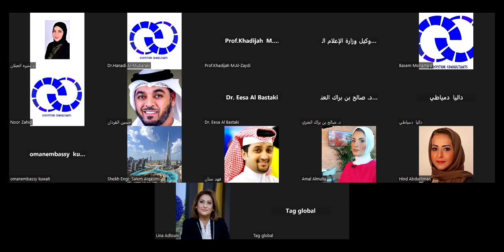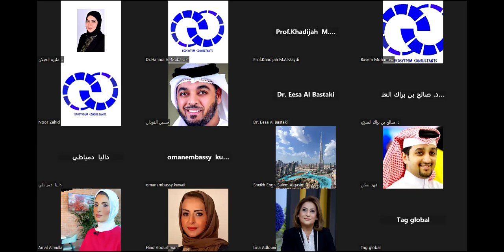الاميره هند بنت عبدالرحمن ال سعود|حفل إفتتاح المؤتمر الافتراضي الخليجي الخامس اليوم الأول3 يونيو2024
كلمة الاميره هند بنت عبد الرحمن ال سعود  |  حفل إفتتاح المؤتمر الافتراضي الخليجي الخامس اليوم الأول 3 يونيو2024

الاميره هند بنت عبد الرحمن ال سعود  / سفيره الدولية للمسؤلية المجتمعية / المملكة العربية السعودية

🗓️ 5-3 يونيو 2024
🕕 10:00ص الي  9:00م (بتوقيت الكويت)
بإمكانكم حضور المؤتمر مباشرة من خلال التسجيل المجاني في القنوات التالية:
رابط المؤتمر:

الافتراضي الخليجي الخامس لدعم منظومة_الإبتكار و الذكاء_الإصطناعي و التكنولوجيا و ريادة_الأعمال والذي سيقام خلال الفترة من 3 الي 5 يونيو 2024

  Ecosystem Consultants